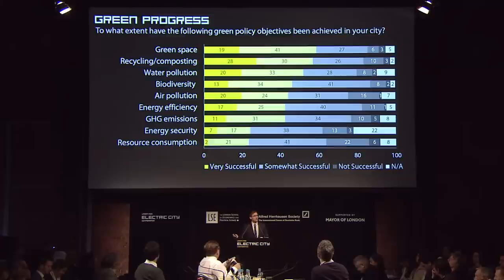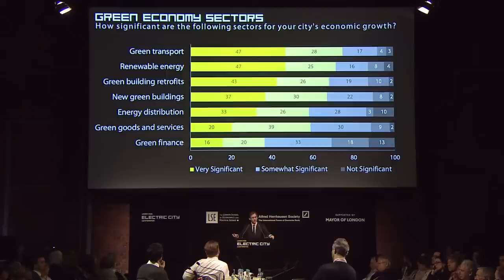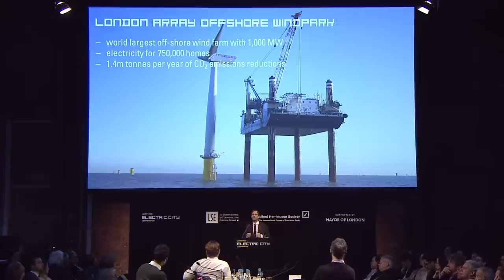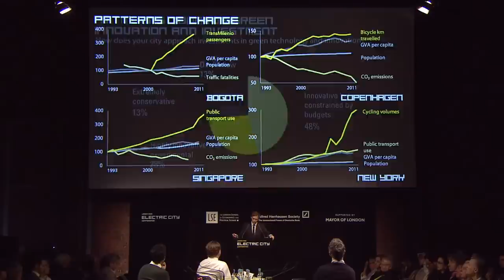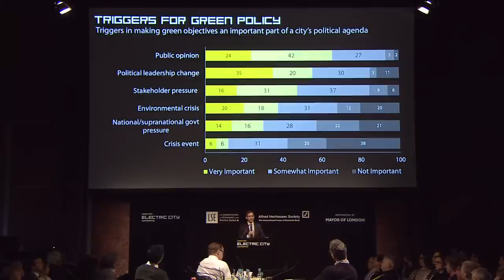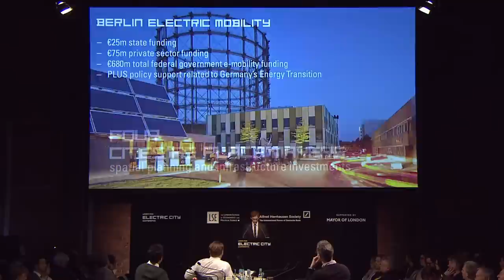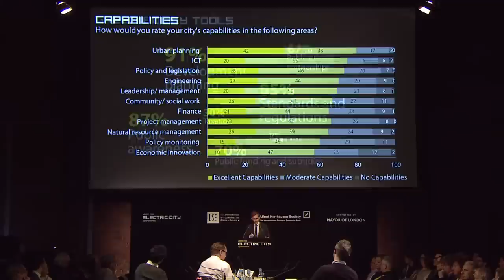Urban Age Electric City: Rode - Facilitating transformation: a global survey of city governments